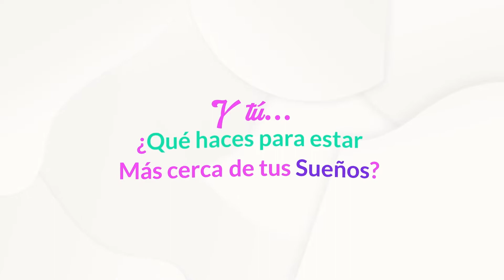Nuevos estandares de la Educación Religosa Escolar - Grado 6to